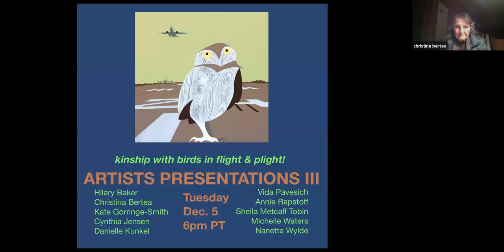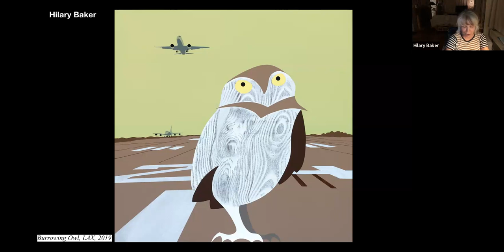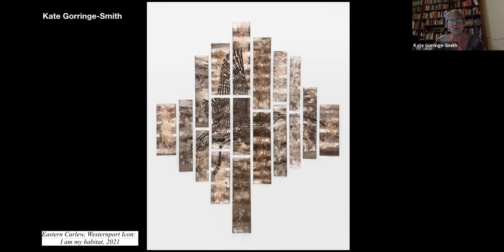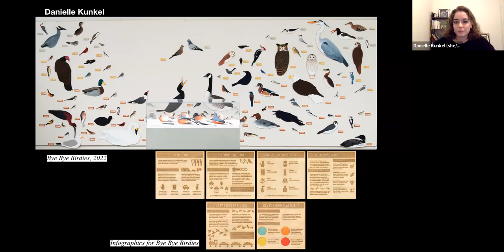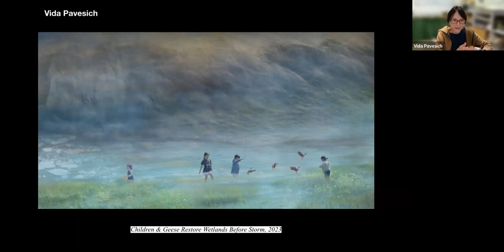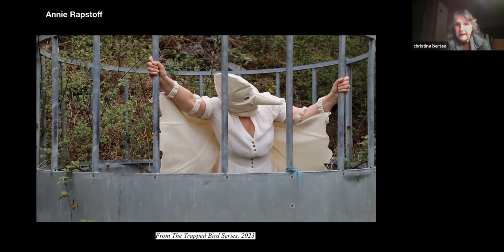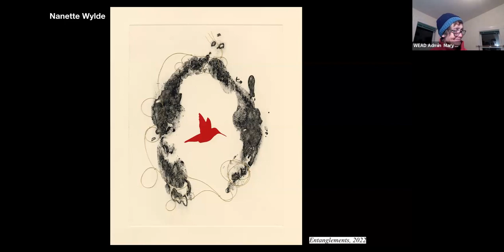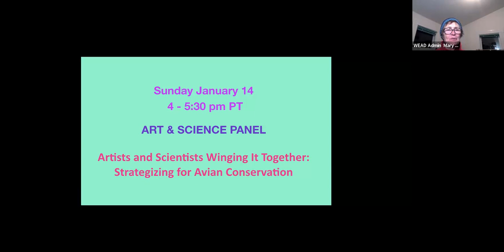Artists presentations III for Kinship with Birds in Flight and Plight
a third and final  group of artists will share about their responses to the call:

“At a time when birds around the world are facing challenges, WEAD invites artists to submit work that celebrates conservation successes or signals the need for urgent interventions.”
What prompted the artists to choose their particular focus? How did they express it in form? What awareness are they bringing to the viewer?

Juror Jane Kim will say a few words.

Artists include:
Hilary Baker, Christina Bertea, Kate Gorringe-Smith, Cynthia  Jensen, Danielle Kunkel, Vida Pavesich, Annie Rapstoff, Sheila Metcalf Tobin, Michelle Waters, Nanette Wylde